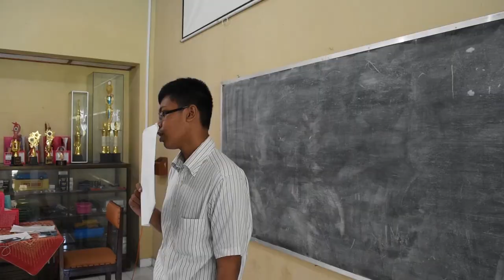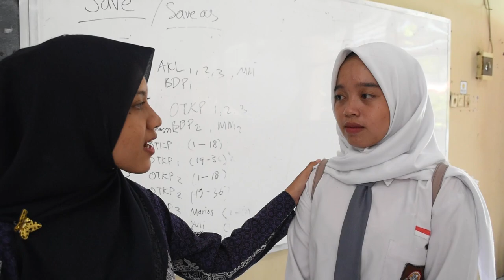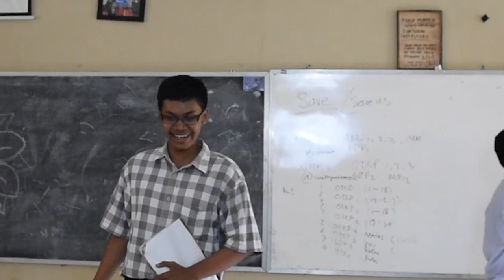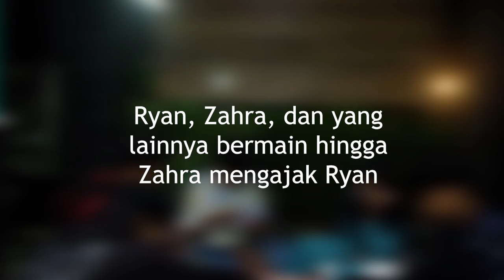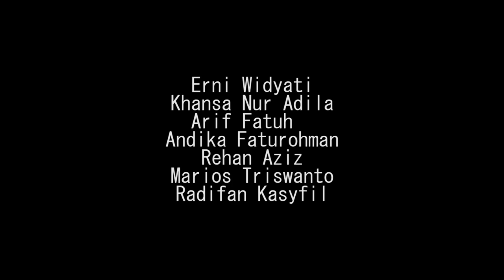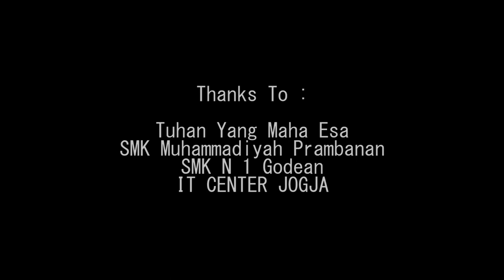Our Story - Short Movie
Worst Day Production

Director By Isna Wulan
Writer By Khansa Nur Adila
Director Of Photography Arif Fatuh
Camera Person Arif Fatur , Marios Triswanto

Zahra       : Riva Risti
Jordan    : Bhisma Kisenda
Ryan        : Ridwananda
Arwah Devy        : Isna Wulan
Kepala Sekolah : Erni Widyati
Amara                 : Khansa Nur
Rama                  : Arif Fatuh
Naufal                 : Andika Fatur
Iqbal                    : Rehan Aziz
David                   : Marios Triswanto
Pak Arya             : Radifan Kasyfil

Zahra, seorang murid baru yang membuat Jordan dan Ryan terkesima, Namun dengan keahlian Ryan sebagai Buaya akhirnya Zahra Memilih Ryan sebagai pacar setelah berpacaran ada hal aneh yang terjadi kepada Zahra